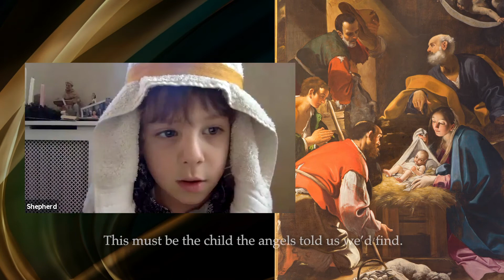Christmas Eve Pageant